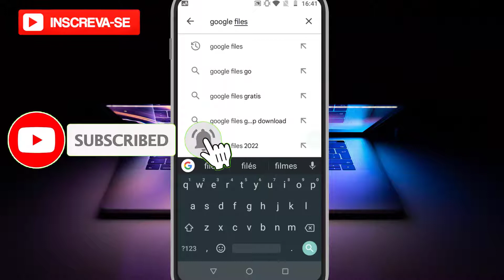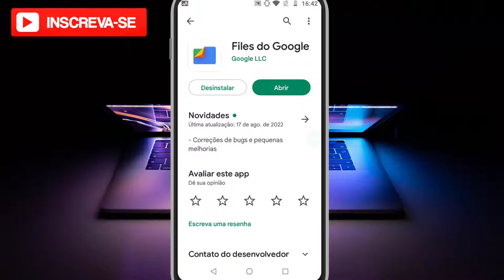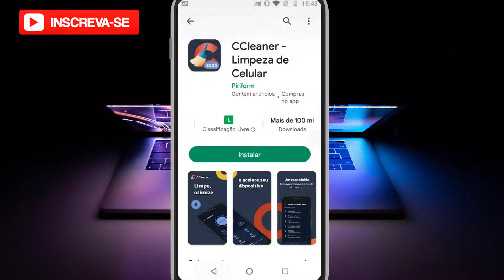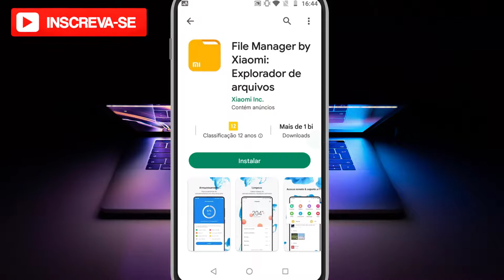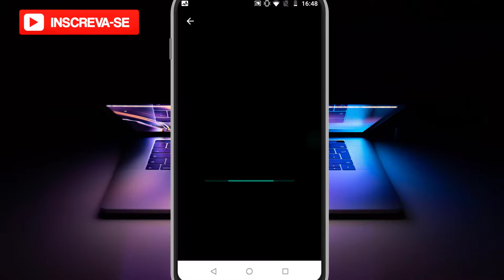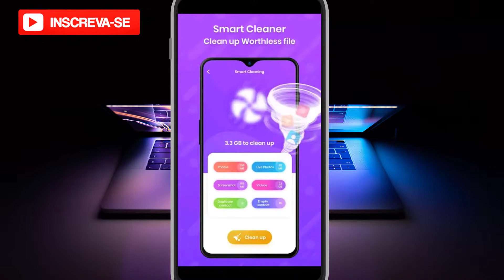5 Aplicativos para Limpar a Memória do Celular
5 Aplicativos para Limpar a Memória do Celular

✨ Se você curtiu o tema do vídeo de hoje: "5 aplicativos para limpar a memória do celular", já deixe o seu LIKE 👍 no vídeo, SE INSCREVA no Canal Dominado Meu Smartphone e ative o SININHO de Notificações 🔔para não perder nenhum vídeo. CERTO!?